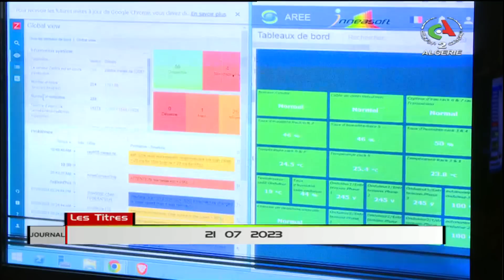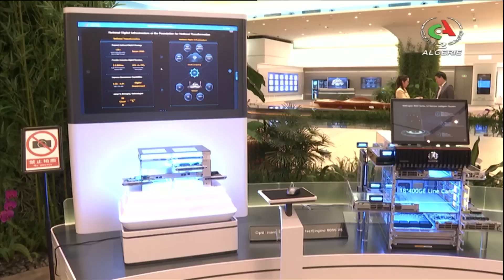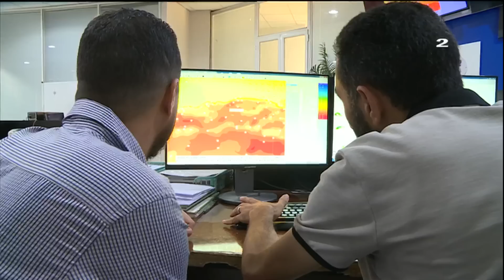Le journal d'information du 19H - 21-07-2023